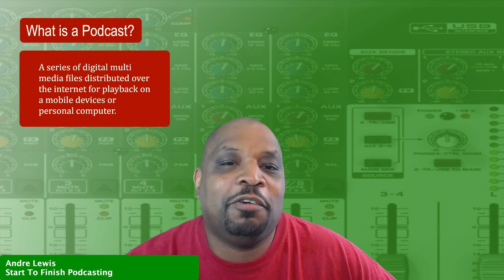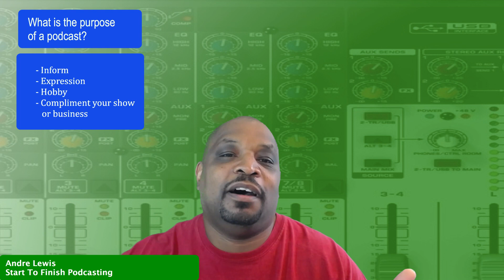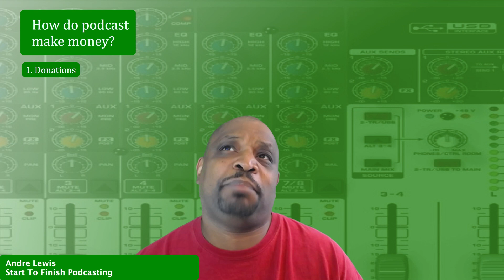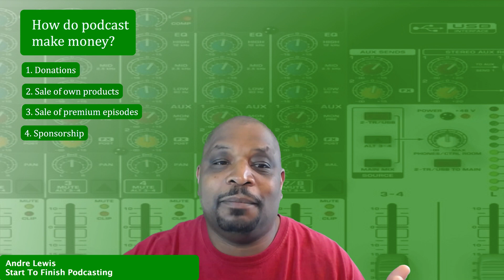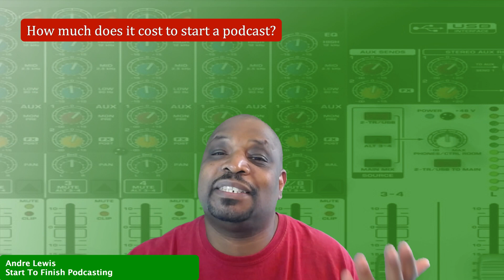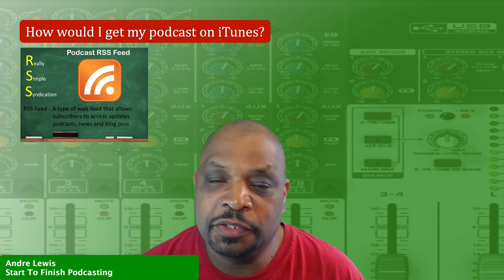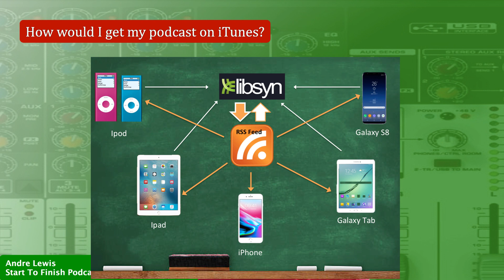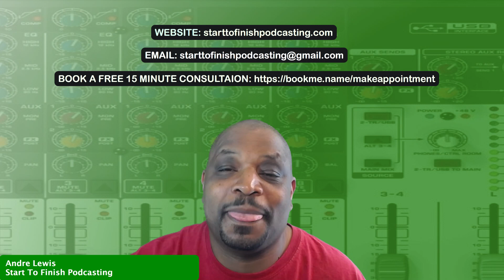Live Podcast Video For Those Who Are Thinking About Starting A Podcast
If you are on the fence or have been thinking about starting your own podcast then this is the video for you! In this video I help you start your podcast journey. I answer questions and go over the basic needs to start a podcast. This include questions such as:
1. How much does it cost?
2. What do I need to start?
3. What equipment do I need?
4. How would I get my podcast on iTunes?